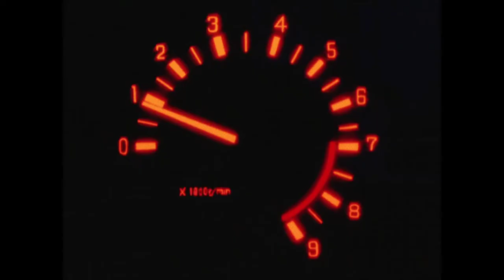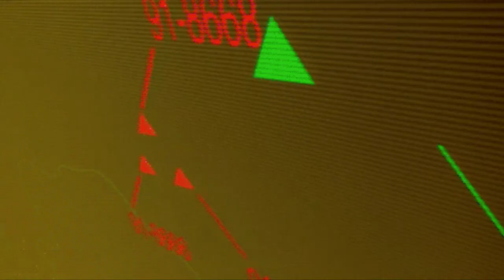Domina(Official clip)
From the brand new Gazers album "A Year of Passage" where I worked with my brother in arms Johann to bring one of the fattest beats I've ever made.